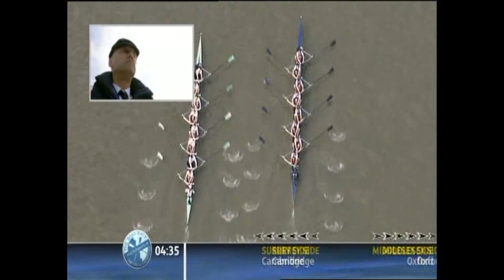2009 Oxford Cambridge Boat Race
Recorded from ITV coverage with Peter Drury, Tim Foster and Wayne Pommen commentating
Kept on a disk for 14 years by Nat Upton
Oxford crew : Bow Michael Plotkowiak, 2 Colin Smith, 3 Alex Hearne, 4 Ben Harrison, 5 Sjoerd Hamburger, 6 Tom Solesbury, 7 George Bridgewater, stroke Ante Kusurin, cox Colin Groshong
Cambridge crew : Bow Rob Weitemeyer, 2 Henry Pelly, 3 Tom Ransley, 4 Peter Marsland, 5 Deaglan McEachern,  6 Hardy Cubasch, 7 Ryan Monaghan, stroke Silas Stafford, Cox Rebecca Dowbiggin